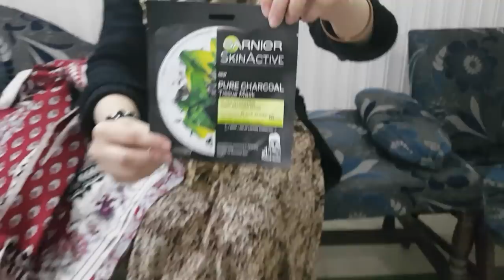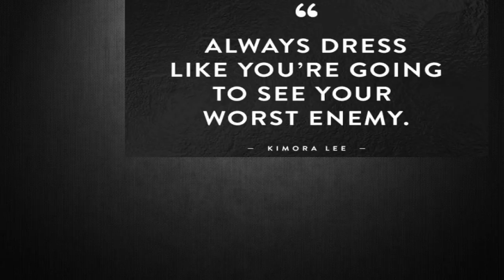Khaadi Sale 2018 - Shopping Haul by Fizza Style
Soon i will make video on Khaadi sale 2019